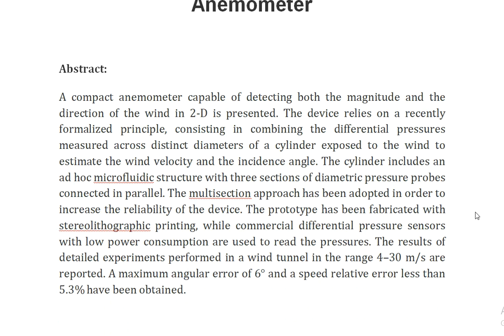A Compact Fault Tolerant 2 D Anemometer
IEEE PROJECTS 2024 TITLE LIST

* Complete Source Code
* Complete Documentation
* Complete Presentation Slides
* Flow Diagram
* Database File or Dataset
* Screenshots
* Execution Procedure
* Video Tutorials
* Supporting Softwares

Support Specialization
* 24/7 Support
* Ticketing System
* Voice Conference
* Video On Demand
* Remote Connectivity
* Document Customization